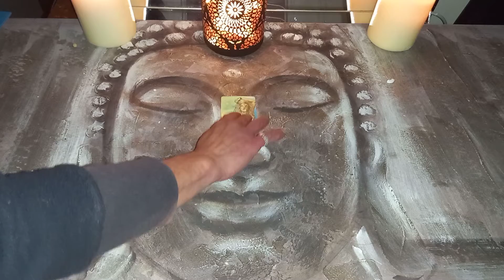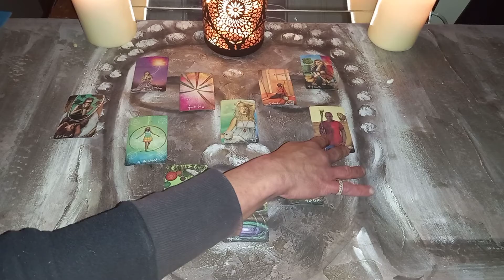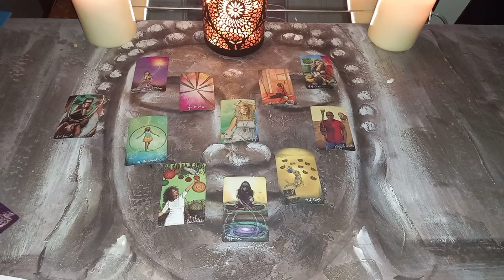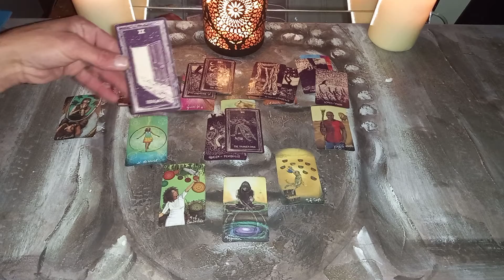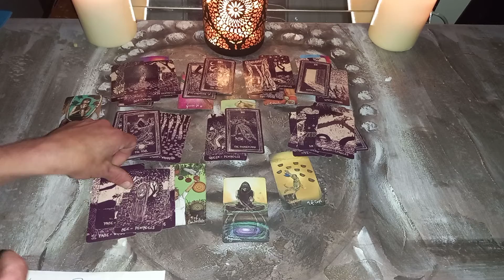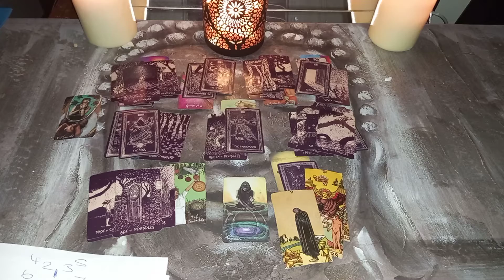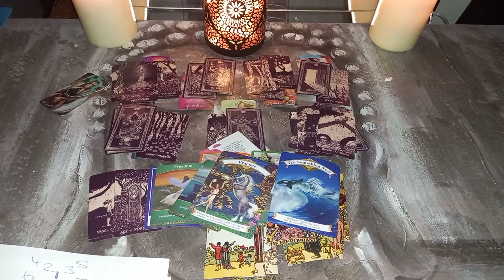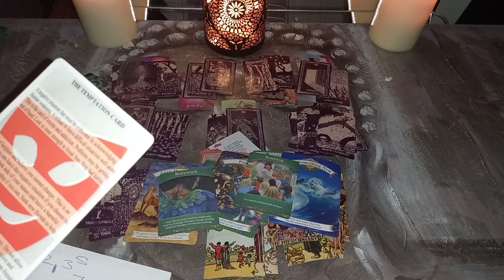Sagittarius ♐ This person doesn't deserve you, they're coming back though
Sagittarius ♐ - You v Them June 2021 Intuitive tarot reading